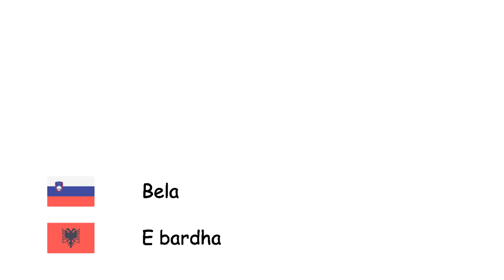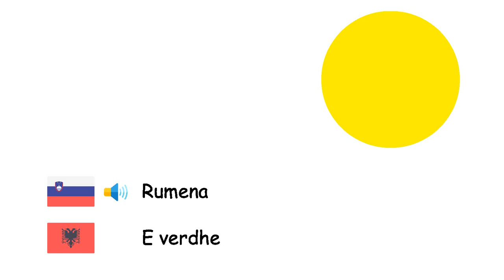Barve (Albanščina) (sl-sq)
Fone TV
sl-sq-5
Ngjyrat (Gjuha shqipe)
Bela - E bardha
Siva - Gri
rjav - E kaftë
Rdeča - E kuqe
Modra - E kaltër
Škrlatna - Vjollcë
Roza - Rozë
Rumena - E verdhe
Črna - E zezë
Oranžna - Portokalle
Zelena - E gjelbër